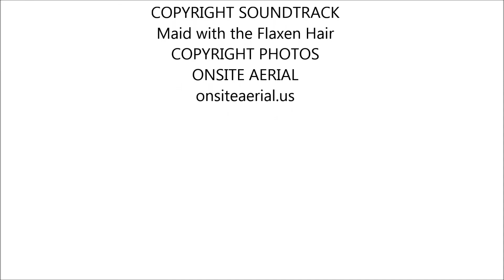Silver Creek State Falls Park- North Falls -February 22, 2018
Photography with a Phantom 4 at morning twilight from the North Falls Viewpoint. (yes i had my pass :)